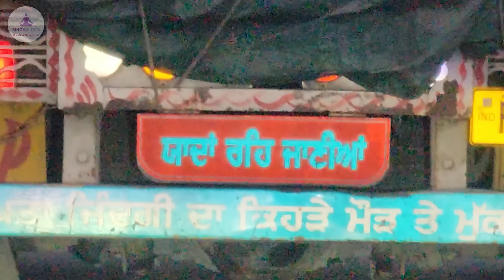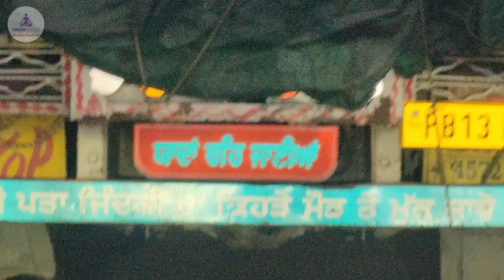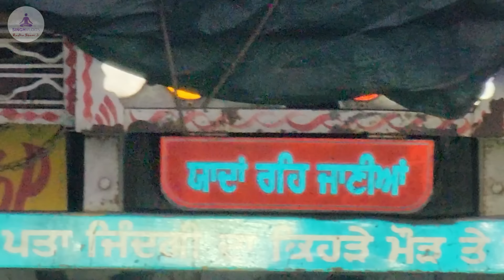आज BABAJI का चेहरा लाल ! कहा जिस्म तो आते जाते रहेंगे ! 😢😢😢😢